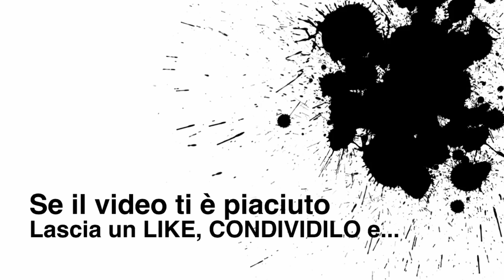The Witcher 3 HEARTS OF STONE Gameplay ITA [#3] Il ricatto